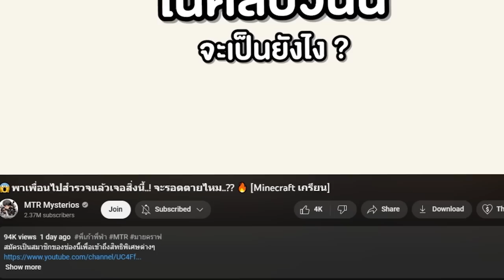🔥สร้างตามโจทย์ แต่ผมโกง!!...สร้างสิ่งนี้ภายใน 0.001 วิ! อิอิ [Minecraft เกรียน]